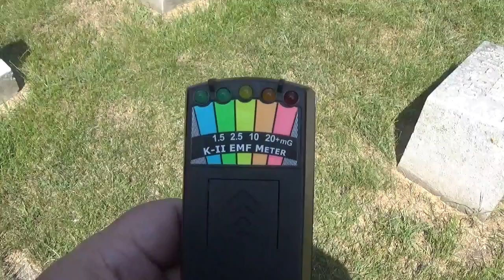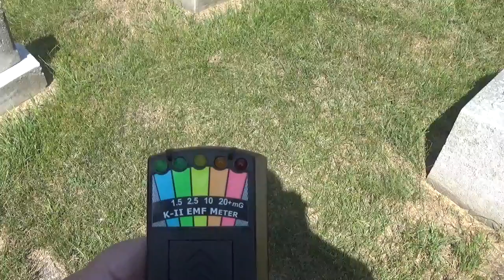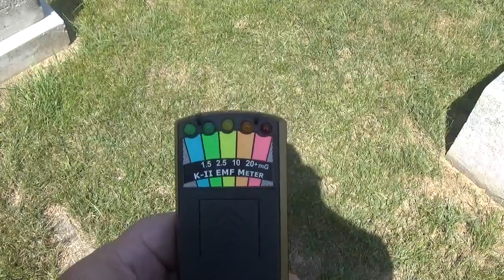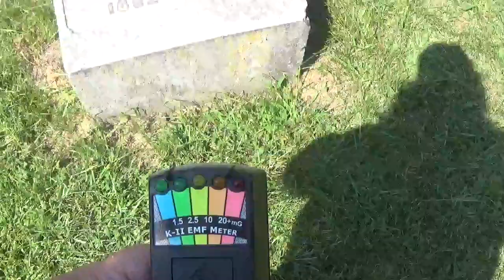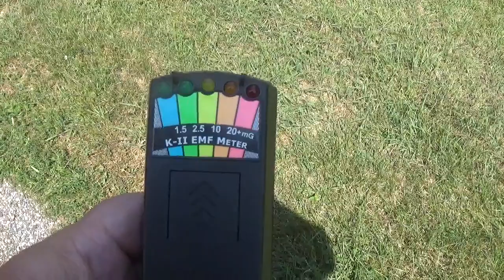K-11 EMF Meter Session From Mt.Olivet Cemetery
Doing A K-11 EMF Meter Session But Didn't Get Any Hits